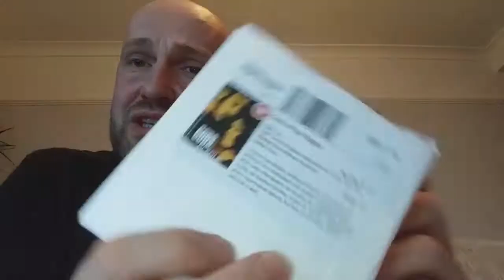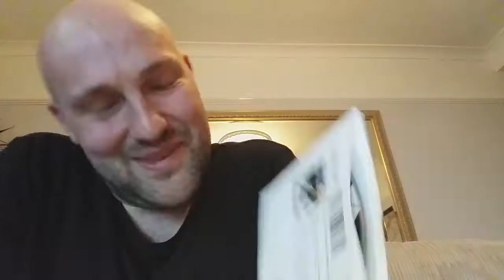Initial Reactions: The Bitter Tears of Petra Von Kant (1972) - Big Buddha ☆☆☆☆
A first look - by myself - at Rainer Fassbinder's chamber piece about unrequited sapphic love. Witness me reckoning with the work of Fassbinder for the very first time.